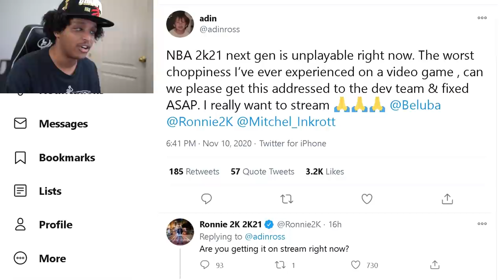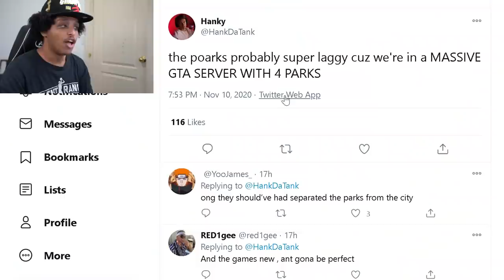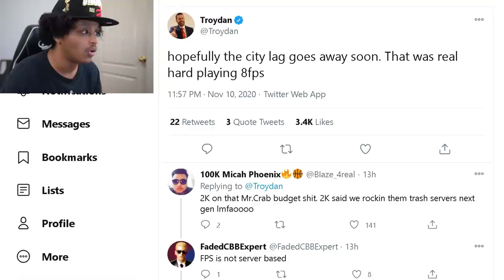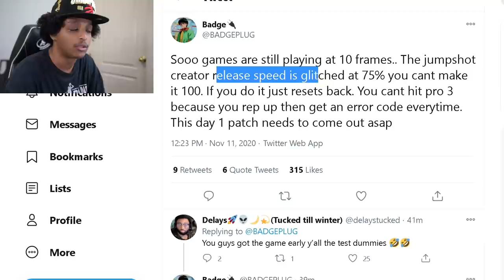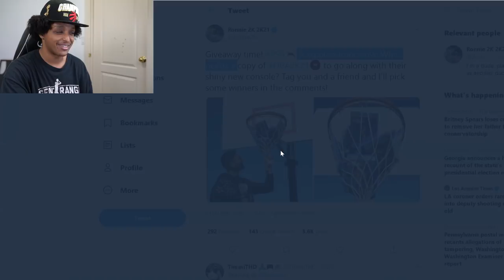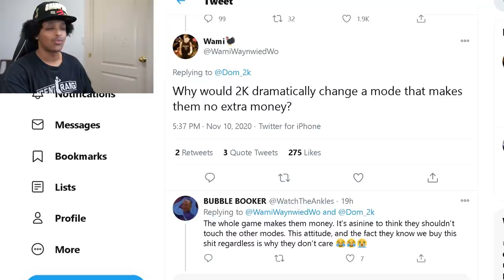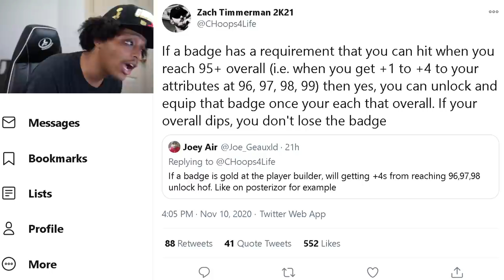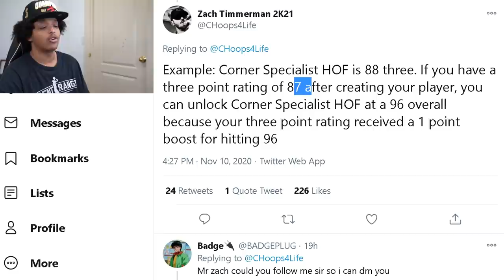NBA 2K21'S NEXT-GEN LAUNCH WAS A HILARIOUS DISASTER TO WATCH...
NBA 2K21's next-gen launch went from smooth to an absolute nightmare real quick...